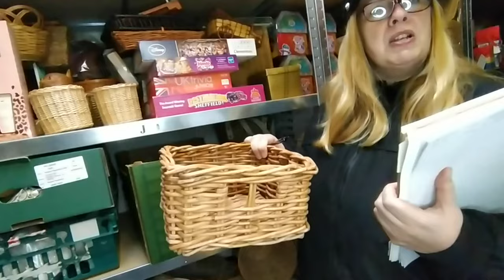We Were Given Lots Of Free Stock - UK eBay Reselling Couple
Welcome to our we were given a lot of stock video.

Join us this week as we show you the items that were kindly donated to us by my lovely parents.

We go through each item discussing what they will be listed for on eBay and give a grand listing total value before say a big thank you. Come and see what all of these items roughly go for on eBay.

Our video will end, as always with a small selection of our outtakes.

We hope you enjoy our video and thank you so much for your support.

About us:

We are Paul & Marie a UK full time reselling couple.